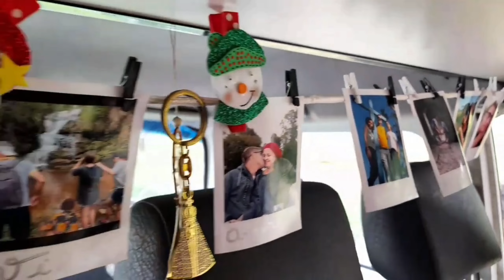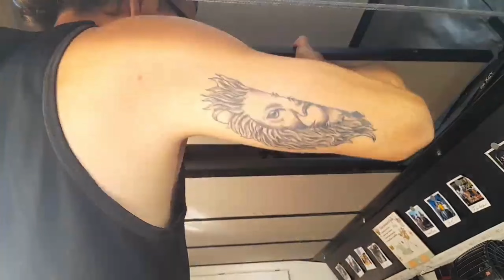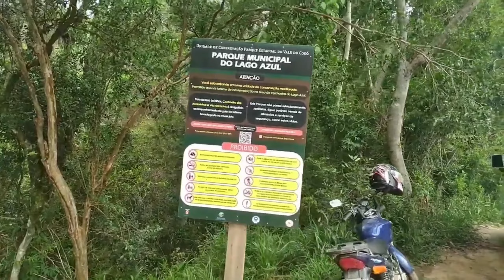"Construção Kombi Home: A Jornada de Uma Família e Sua Kombi- Documentário - Parte 2"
Olá

Nós somos a Família Pé vermelho na estrada,  compramos uma Kombi em agosto de 2020 e construímos uma Kombi home artesanal para viajar com nossa família, não moramos na Kombi, viajamos de final de semana e férias, temos duas filhas em fase escolar, então viajamos neste estilo. Queremos conhecer o mundo todo, principalmente viajar pelo Brasil.

Conceitos sobre nosso projeto:

**Valor:**
Nosso valor reside na importância que damos às conexões familiares e na busca por experiências significativas que fortaleçam esses laços. Priorizamos a autenticidade, o respeito e o amor em tudo o que fazemos.

**Missão:**
Nossa missão é inspirar e capacitar as famílias a aproveitarem ao máximo o tempo juntas, proporcionando-lhes momentos inesquecíveis de aventura, diversão e aprendizado. Queremos ser uma fonte de inspiração e encorajamento para que outras famílias fortaleçam seus laços e criem memórias preciosas que perdurarão para sempre.

**Objetivo:**
Nosso objetivo é criar conteúdo envolvente e inspirador que ressoe com nossos espectadores, levando-os a refletir sobre a importância das relações familiares e a buscar uma vida mais significativa e gratificante. Queremos construir uma comunidade online onde as pessoas se sintam apoiadas, motivadas e incentivadas a viverem de acordo com seus valores e aspirações familiares.

Estamos aqui para nos conectar!!!

E se tiver alguma dúvida ou experiência para compartilhar, deixe seu comentário abaixo. Estamos aqui para ajudar!

• Sugestão de conteúdo que pode te ajudar na hora de construir o seu Motorhome

- Livro: Como construir seu Motorhome
Por: Vinicius Oliveira de Almeida  - Sem Fronteiras

• Produtos para Kombi do Mercado Livre que usamos

Músicas utilizadas no canal são retiradas da Biblioteca do YouTube